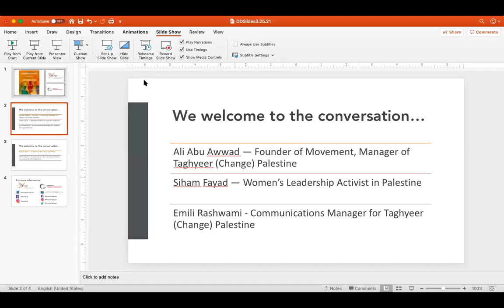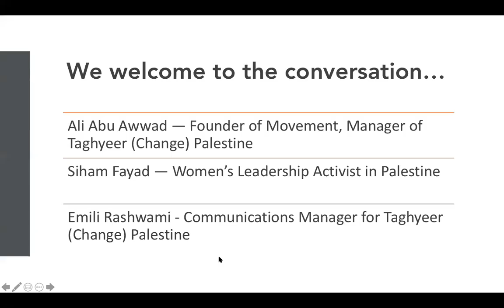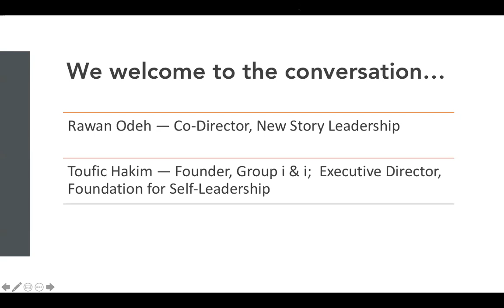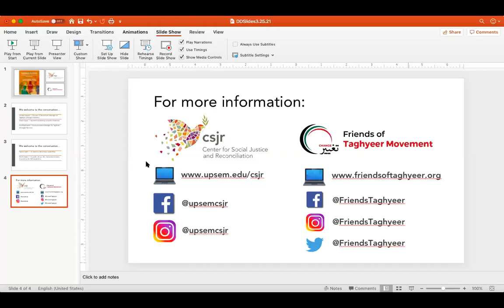Dangerous Dialogues Humanity, Equality, and the Lives of Palestinians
The conflict between Israel and Palestine continues to linger without hope for resolution in sight. We in the American South have a familiarity with the Israeli story of peoplehood. It is time to broaden this conversation about human rights and equality to understand the stories of the Palestinian people. We need to hear stories of Palestinian living conditions and aspirations for freedom and rights.

Please join us for a Dangerous Dialogue as we strive to grasp more fully the humanity of the Palestinian people. There is no path to a just peace that does not begin in the recognition of the dignity of those on all sides of this conflict.

In this event, we will be sharing the stories of Palestinian people in order to ground a series of future engagements.